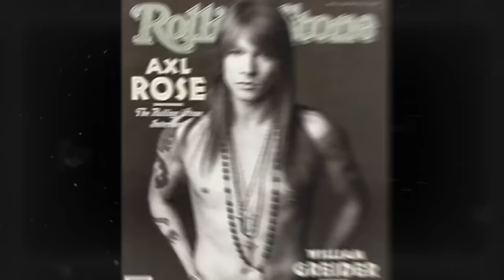Rock Stars Flipping Out In Concert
From Nikki Sixx to Axl Rose and even James Hetfield, these are the craziest onstage freakouts by rock stars...